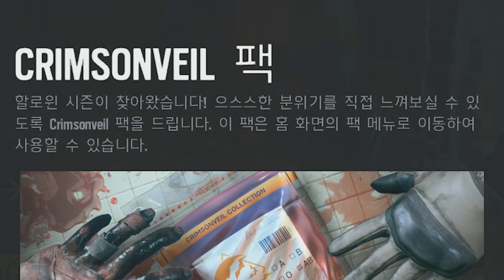진짜 공포게임이 되어버린 레식! 할로윈 이벤트 및 패치 체험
※게임제목         : 레인보우식스 시즈
※컴퓨터사양     :

  PC-1

  CPU        : i7 8700K 5.0Ghz
  MOTHERBOARD    : ASUS MAXIMUS X HERO Z370
  MEMORY        : 16GB 3200오버(GSKILL)
  GPU(VGA)    : GTX 1080Ti

  PC-2

  CPU        : i9 7980XE(x40.0)
  MOTHERBOARD     : ASUS RAMPAGE VI APEX X299
  MEMORY        : 16GB 논오버 클레브
  GPU(VGA)    : GTX 1060 6GB